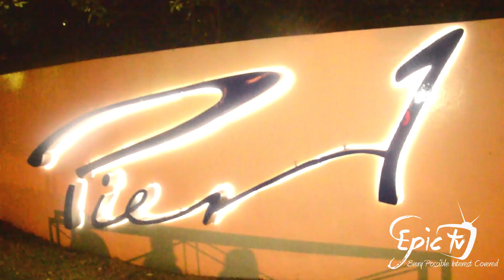Epic Tv Launch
EPIC TV

Every Possible Interest Covered

Hosts: Kyle "Minkus" Beache, Josiah Nero, Tisha Thomas & Melita Hill

Producer/Director: Gewin Moriss

Executive Producers: Joses "Clue" Calbio & Francesa Johnson

Editor: Joses "Clue" Calbio

Cinematographer: Travis Martin

Coming Soon To Synergy Tv THIS SUMMER!!!